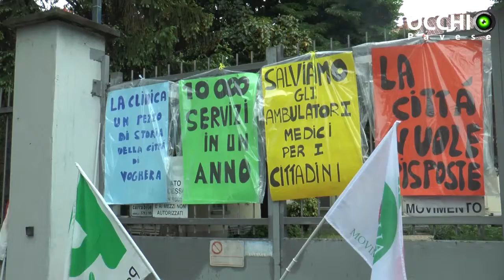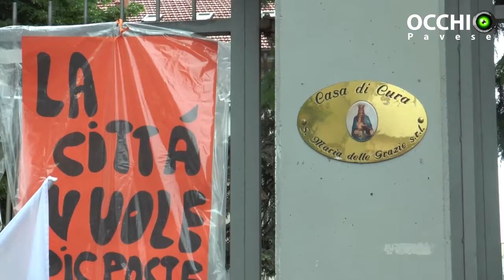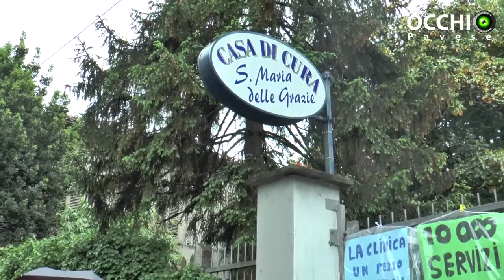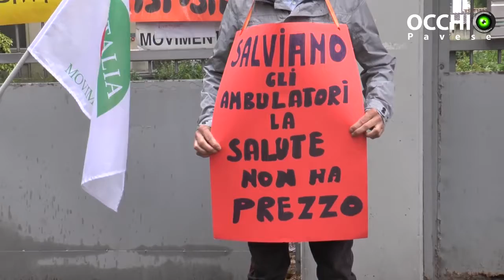Voghera, Clinica S. Maria delle Grazie: presidio del PD e IDR a favore della riapertura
Tecnico: Marco Cignoli, Letizia Savoini
Produzione: Jab Media